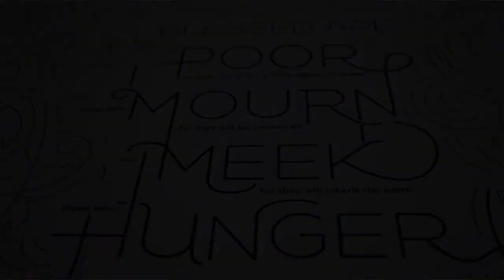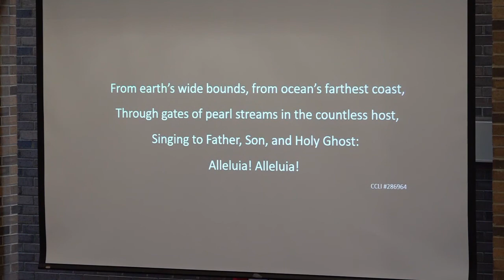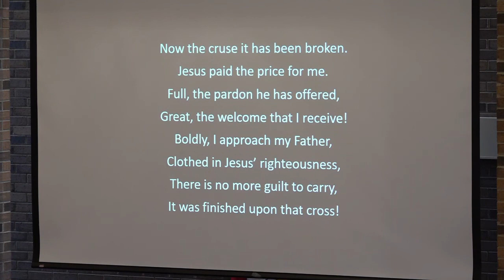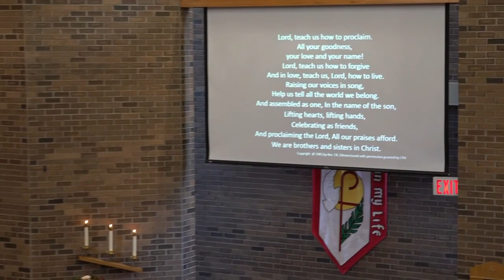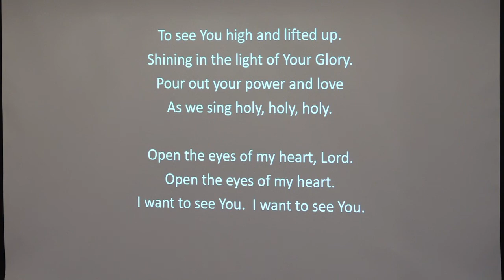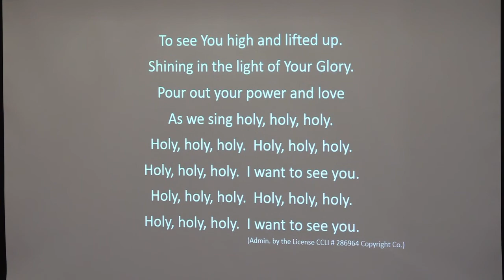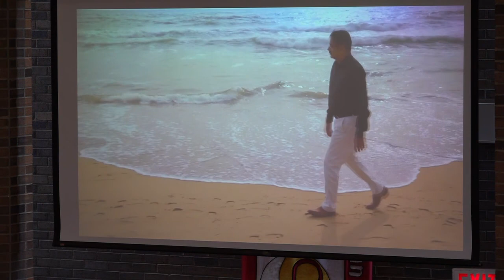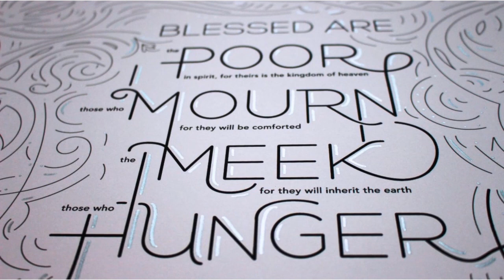November 7, 2021, Worship